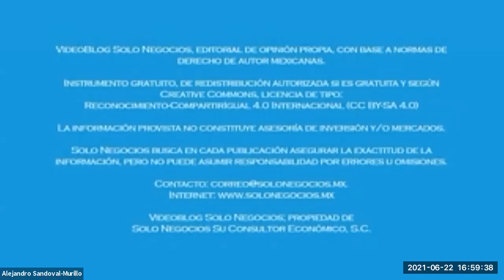[SNR] Solo Negocios Radio del 22 de junio de 2021